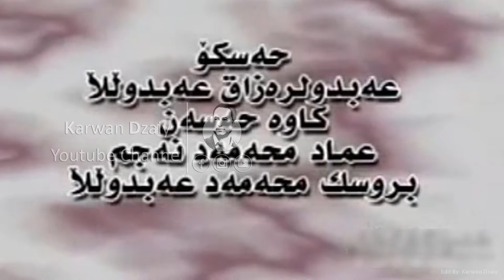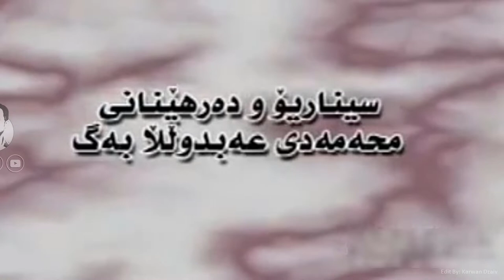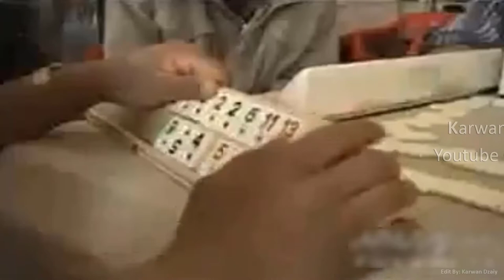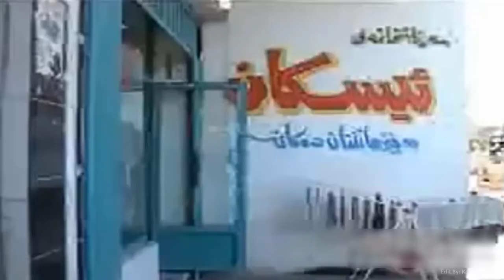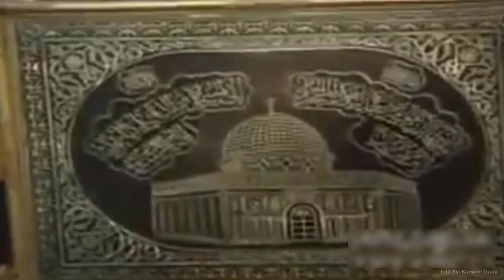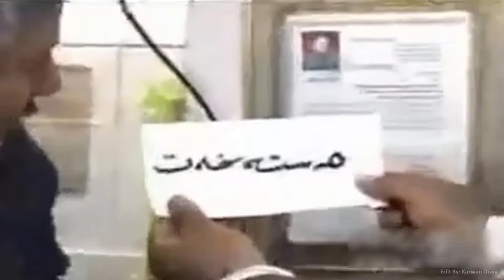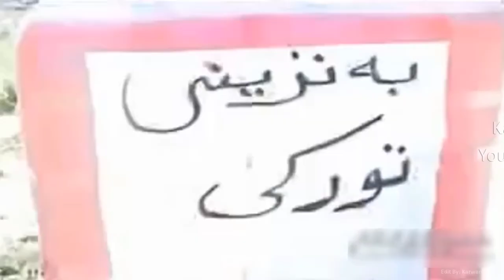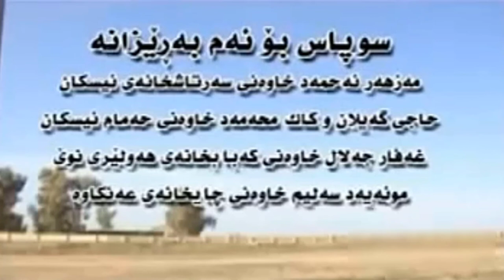Flimi Comedy - 3aboi Felbaz_ HD | فیلمی كوردی - عه‌بۆی فێلباز/نواندنی حاجی ئه‌حمه‌د و عه‌بۆ و محۆ)